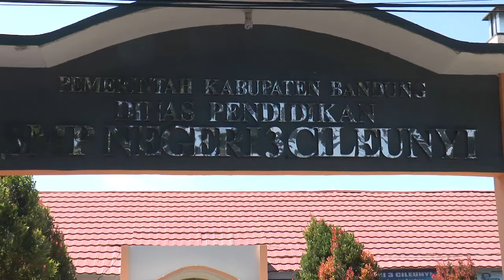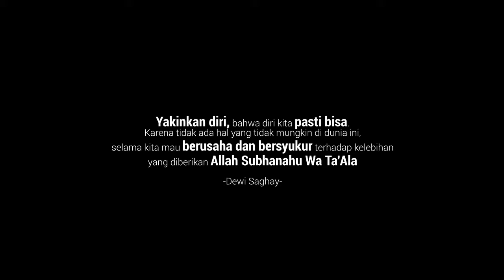Membangun Percaya Diri Sejak Dini - Motivasi Dewi Saghay di SMPN 3 Cileunyi